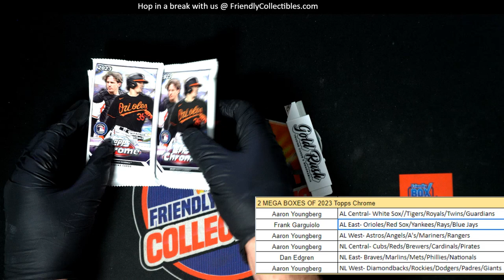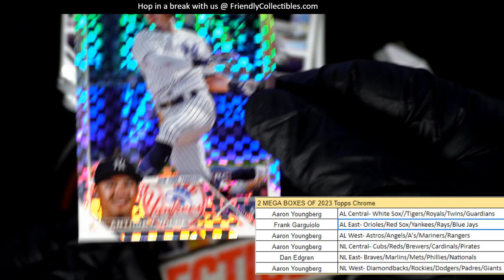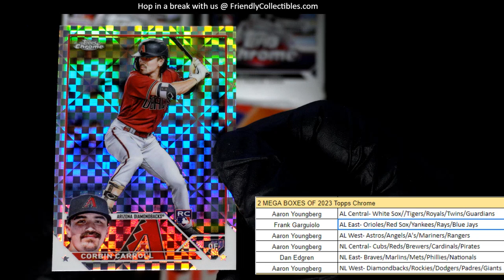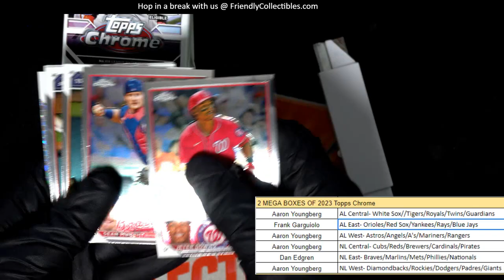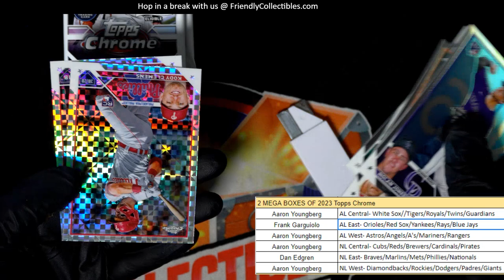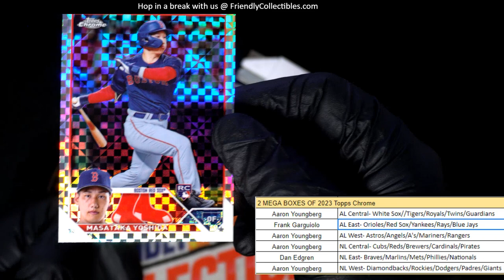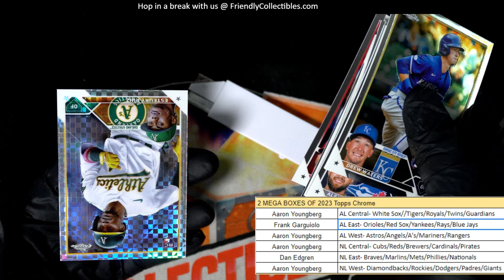2023 TOPPS CHROME BASEBALL MEGA BOXES ID 23CHMONSTER224